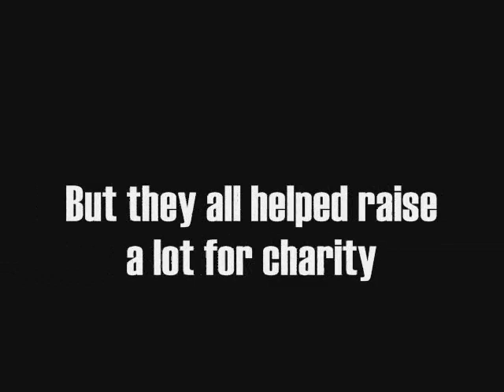Camp T Shirt Day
Some of our Highlights from Camp T-Shirt Day 2013